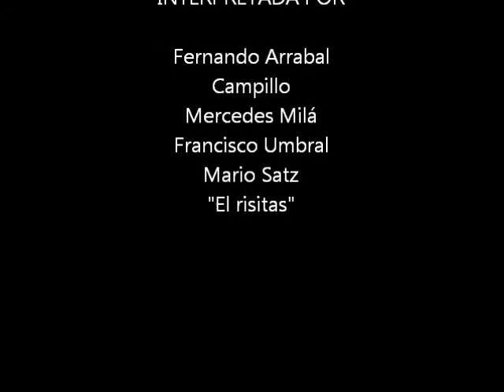Hablamos de mi libro.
Una combinación, muy cutre, de las intervenciones de Fernando Arrabal y Francisco Umbral en Televisión. Es una lástima que estos dos grandes sean conocidos por sus deslices televisivos, pero bueno. Es lo que hay.